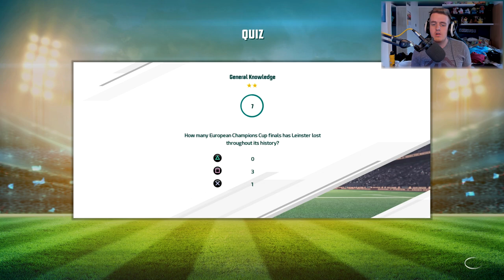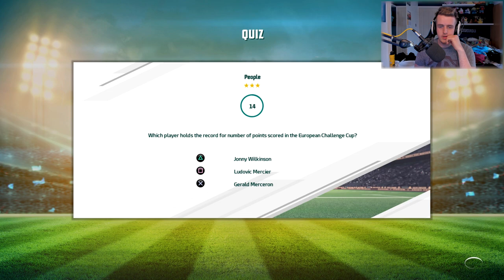TOUGH PROMOTION FINAL in Rugby 20 Ultimate Team (Rugby 20 My Squad Game Mode Gameplay | Part 17)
Rugby 20 Full Game Pro Difficulty Gameplay. Rugby 20 Ultimate Team. My New Squad Gameplay. Creating My Squad in Rugby 20. The BRAND NEW Rugby 20 Game Mode "My Squad" which is the Ultimate Team in Rugby 20. Today's video, I play another match with the new squad in Rugby 20. The Rugby ultimate team game mode. This game mode is amazing, as you earn experience by playing games and completing challenges. Then once you earn score points, you can buy booster packs to buy more players. I'm playing Rugby 20 on the PS4 Pro. This game is really fun and the new features are really good. What are your thoughts on Rugby 20? What would you like to see next? Please let me know. What are your thoughts about today's video? Thanks.

▶ TITLE ◀

▶ VIDEO INFORMATION ◀

Rugby 20 Full Game Gameplay.

Today's video, I play another match in Rugby 20. My squad is like Ultimate Team in Rugby 20. Ultimate Team is a game mode where you build your team with booster packs. To buy booster packs, you earn score points by playing games and completing challenges. Then once you've owned enough score points, you can buy different types of booster packs.

What are your thoughts on the My Squad game mode?

Thoughts on Rugby 20?

▶ MUSIC ◀